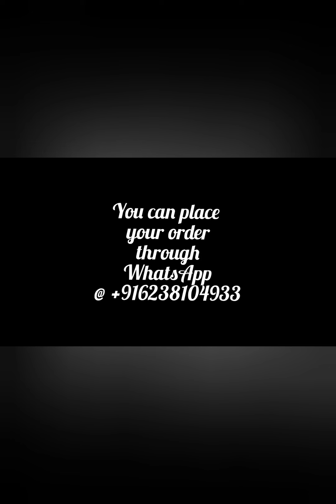salwar suits (RM18/10)